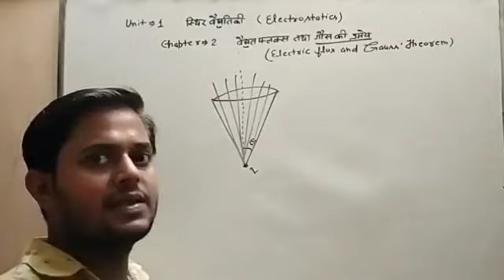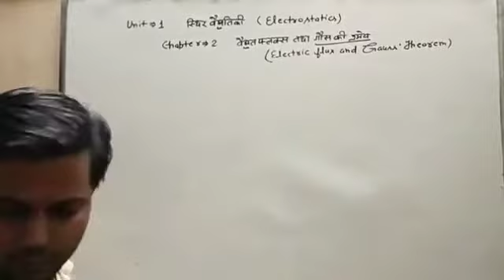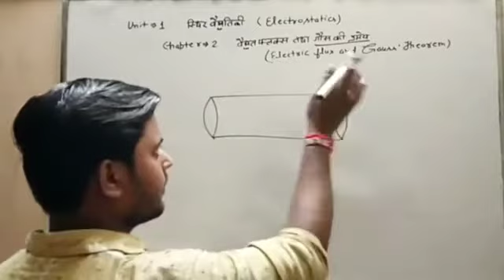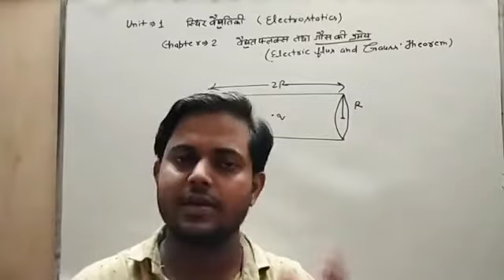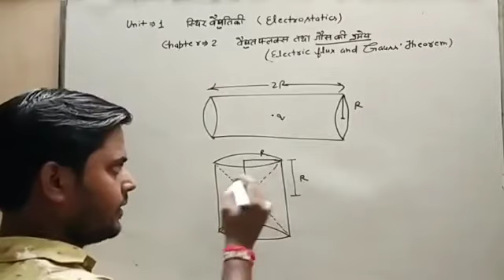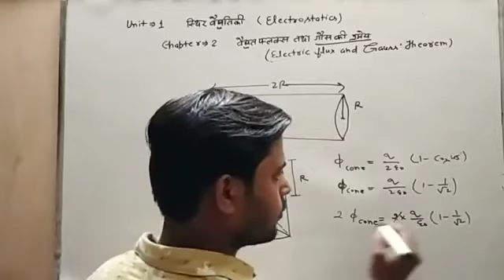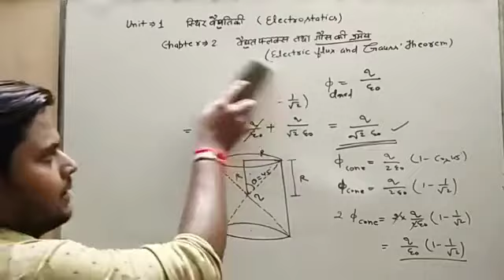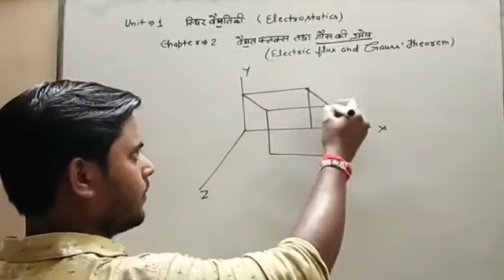Electric flucs and gouss theorem / mohit awasthi/abhinav upmanyu